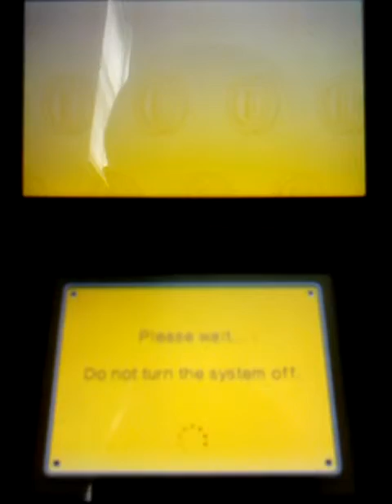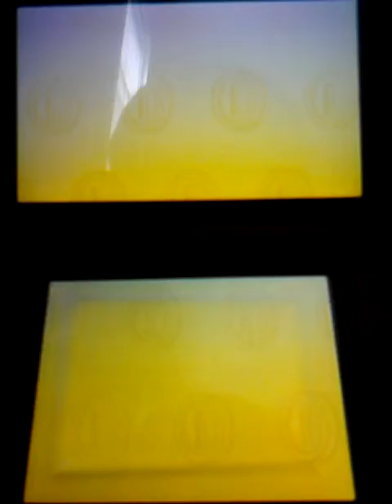New Super Mario Bros. 2 100% Walkthrough Part 19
The Mushroom Pack of Coin Rush.